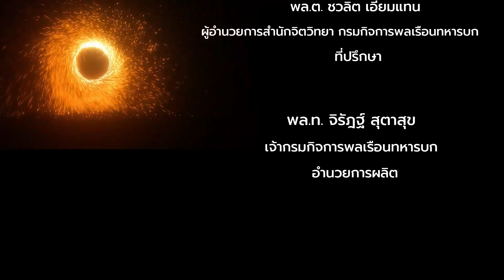พิราบคาบข่าว : ทบ. ขอเชิญเที่ยวงาน AMAZING MUAYTHAI FESTIVAL 2023 ณ อุทยานราชภักดิ์ 4 - 6 ก.พ. 66”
กองทัพบก เตรียมพร้อมจัดงาน “Amazing MuayThai Festival 2023” ระหว่างวันที่ 4-6 ก.พ.66 ที่อุทยานราชภักดิ์ หัวหิน ประจวบคีรีขันธ์ โดยร่วมมือกับ กระทรวงวัฒนธรรม การท่องเที่ยวแห่งประเทศไทย (ททท.)  สภามวยโลกมวยไทย บริษัท ปตท. จำกัด (มหาชน) จ.ประจวบคีรีขันธ์ และพี่น้องประชาชนชาวหัวหิน นำเสนอพลังซอฟท์พาวเวอร์ การท่องเที่ยวเชิงวัฒนธรรม โดยใช้กีฬามวยไทยเป็นสื่อกลาง ให้ทั่วโลกรู้จัก โดยเฉพาะในวันที่ 6 กุมภาพันธ์ “วันมวยไทย” ทางกองทัพบกมีนโยบายส่งเสริมให้มวยไทยมรดกประจำชาติไทย เพื่อดึงดูดนักท่องเที่ยวทั้งชาวไทยและชาวต่างชาติ
     โดยระหว่างการจัดงาน แต่ละพื้นที่จะมีกิจกรรมมากมาย โดยแบ่งเป็น 2 พื้นที่ พื้นที่ 1 “อุทยานราชภักดิ์”   เป็นการจัดกิจกรรมสำคัญ หนึ่งในไฮไลท์ของงาน คือ การรำไหว้ครูมวยไทย และการแสดงแม่ไม้มวยไทย ด้วยจำนวนคนที่มากที่สุดในโลก เพื่อบันทึกสถิติโลก หรือ Guinness World Records ในช่วงค่ำวันที่ 6 กุมภาพันธ์ โดยจะถ่ายทอดสดผ่านทาง ททบ.5 และGo Sport 38 นอกจากนี้ภายในงานยังมีนิทรรศการประวัติศาสตร์มวยไทย กิจกรรมส่งเสริมอุตสาหกรรมมวยไทย การจำหน่ายสินค้าและอาหารพื้นเมืองประจวบคีรีขันธ์
     ในส่วนของพื้นที่ 2 “สวนสนประดิพัทธ์” พร้อมใจกันจัดกีฬามวยไทย โดยเฉพาะการฝึกอบรมบุคลากรด้านมวยไทย และฝึกมวยไทยบนชายหาดร่วมกับนักมวยไทยที่เป็นซูเปอร์สตาร์ระดับโลก รวมถึงจัดแข่งขันมวยไทยสมัครเล่นระดับนานาชาติ การแข่งขันมวยไทยชิงแชมป์โลก และ ในพื้นที่ 3 “ภายในพื้นที่เศรษฐกิจของอำเภอหัวหิน” เชิญชวนให้จัดสถานที่ทาองเที่ยวและร้านรวงต่างๆ เนรมิตให้เป็นบรรยากาศเทศกาลมวยไทย เพื่อให้นักท่องเที่ยวได้สัมผัสมวยไทยอย่างใกล้ชิด
     กองทัพบก พร้อมสนับสนุนการจัดกิจกรรม “Amazing MuayThai Festival” และพร้อมจะผลักดัน “มวยไทย” เป็น 1 ใน 6 ของซอฟต์พาวเวอร์ที่สะท้อนอัตลักษณ์ไทยได้ชัดเจน และเป็นที่รู้จักของทั้งคนไทยและต่างชาติ และพัฒนาการท่องเที่ยวเชิงกีฬาให้ประเทศไทยเป็นจุดหมายปลายทางมวยไทยของโลก เป็นอีกช่องทางที่จะสร้างรายได้และส่งเสริมการท่องเที่ยวเชิงวัฒนธรรม สามารถดึงดูดต่างชาติที่ชื่นชอบศิลปะมวยไทยร่วมชมงานกันเป็นจำนวนมาก และเพื่อเป็นการเผยแพร่มวยไทย และสืบสานมรดกของชาติไทยให้คงอยู่คู่คนไทยตลอดไป
ขอเชิญชวนทุกท่านร่วมเป็นส่วนหนึ่งในการสร้างประวัติศาสตร์หน้าใหม่ของชาติไทย ในการรำไหว้ครูมวยไทย และแสดงแม่ไม้มวยไทย บันทึกสถิติโลก กับพวกเราในครั้งนี้ แล้วพบกันนะครับ 4-6 ก.พ.66 ที่อุทยานราชภักดิ์ อุทยานที่สร้างขึ้นด้วยความจงรักภักดี